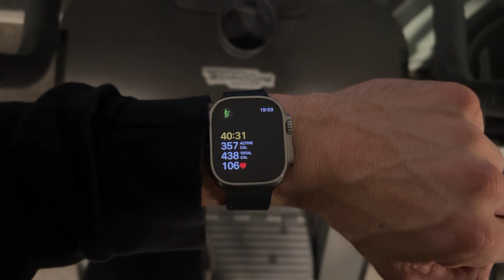Z3 Training Doc #327 - Chest & Core